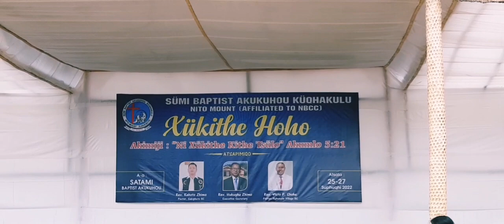Xükithe Hoho || SBAK Nito Mount || Satami Village || 25-27 Feb, 2022